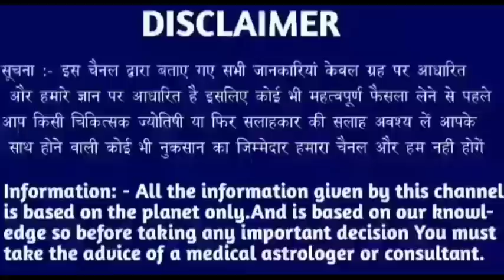सिंह राशि 27 नवंबर 2022 | Aaj ka singh rashifal| Singh rashi 27 november 2022| Geeta gyan rashifal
28 tarikh guruvar
28 tarikh guruvar
28 tarikh guruwar
28 तारीख गुरुवार
28 tarikh Thursday
28 tarikh गुरुवार
28 tarikh ka rashifal
Singh rashi ke bare mein bataen
28 tarikh ka rashifal
Rashifal dikhaiye
Rashifal bataiye
28 tarikh ki rashi
Singh rashi bhavishya
28 august singh rashi
Singh rashifal
Aaj ka rashifal
Singh rashi
28 tarikh ki
28 tarikh ki singh rashi
Rashifal dikhaiye
28 tarikh singh rashi
28 tarikh singh rashifal ke bare main batayen
राशिफल बताओ
Singh rashi
Singh rashifal
Singh Rashifal
28 की जानकारी
28 September singh rashi ka rashifal
28 september singh rashi
28 September ke bare main batayen
28 September 2022 singh rashi
28 september 20222 tula rashi
Aaj ki rashi bataiye
28 september ka singh rashi ka rashifal
Rashifal dikhaiye
Rashi dikhaiye
28 september 2022 singh rashi
28 tarike ki singh rashi
28 September singh rashifal 2022
August singh rashifal
28 september singh rashi
28 september ko singh rashifal
28 tarikh ko singh rashi
Singh 2022
28 September 2022 singh rashi
28 september singh Rashi 2022
Singh rashifal
28 September singh Rashi 2022
Singh rashi ke bare main batao
28 September singh rashifal
28 September 2022 Singh Rashifal
Singh Rashi walon ka aaj ka
28 september ka rashifal
सिंह राशि
Singh
Thursday singh rashi
Rashifal today
28 september ka news
28 September rashifal
28 September ka Rashifal
28 september ka singh rashi
Singh Rashifal
KR rashifal
KB rashifal
Singh
Mahakali astrology
Rashi
Aquarius
DLR Rashifal
DRS Rashifal
Rashifal Report RR
Astro samadhan
Vaidik jyotish
Vaidik jotish
Geeta gyan rashifal
Singh rashi
Singh
Rashi
Aquarius
Taurus rashi
Taurus rashifal

Follow me